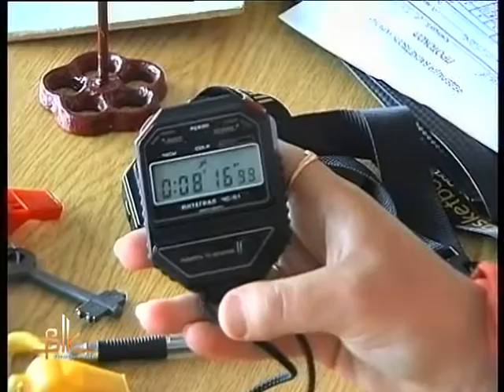Чемпіонат області з баскетболу серед дівчат